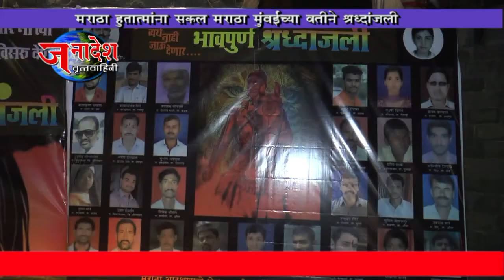NEWS 5 12 2018 मराठा आरक्षणातील हुतात्म्यांना सकल मराठा मुंबईच्या वतीने श्रद्धांजली